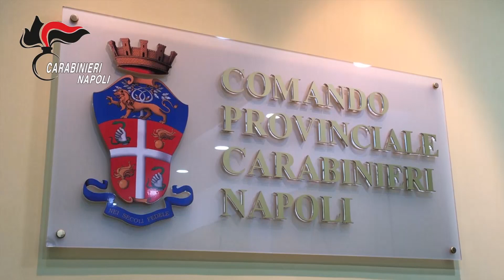NAPOLI Nuova stesa di camorra a Ponticelli